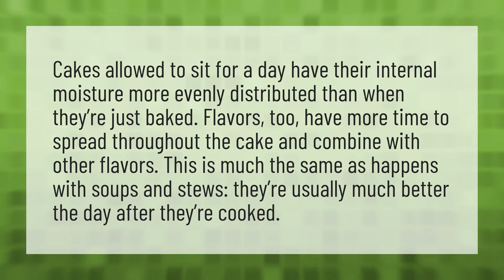Is cake better the next day?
How Long Cake • Is cake better the next day?